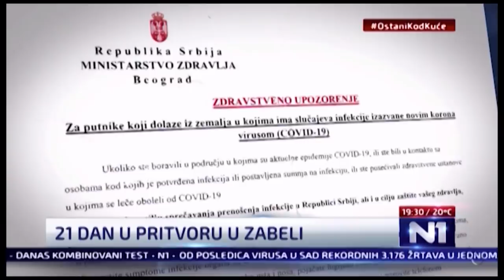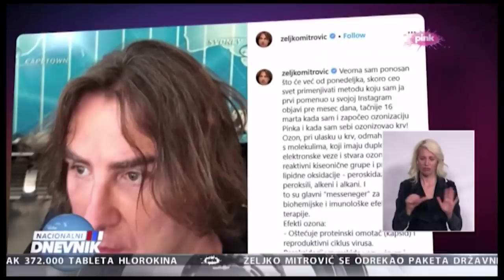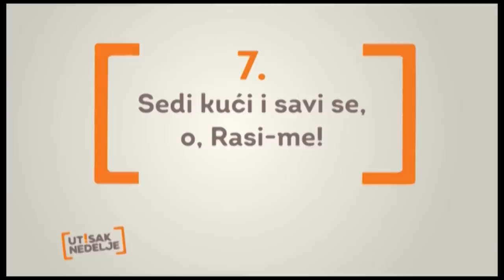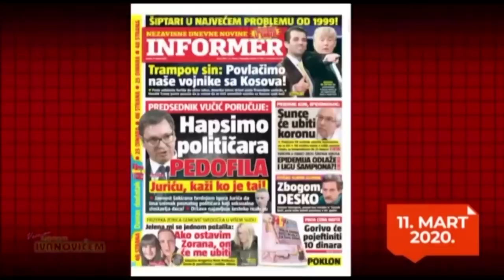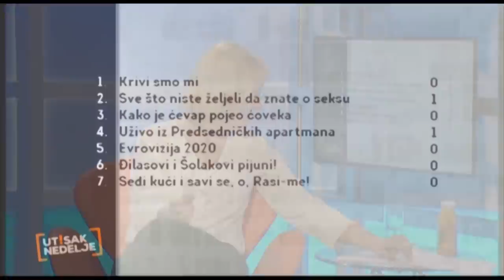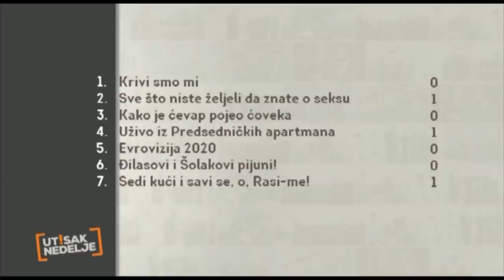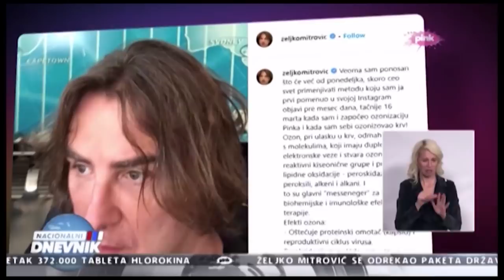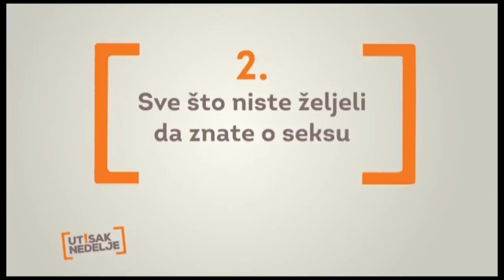Utisak Nedelje: Jelena Đorđević, Dragoljub Draža Petrović i Ivan Ivanović